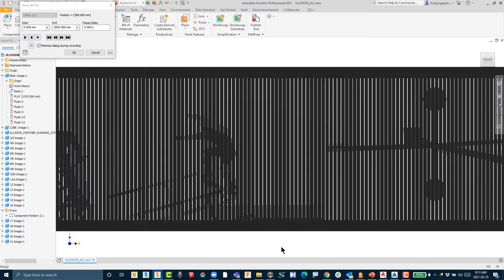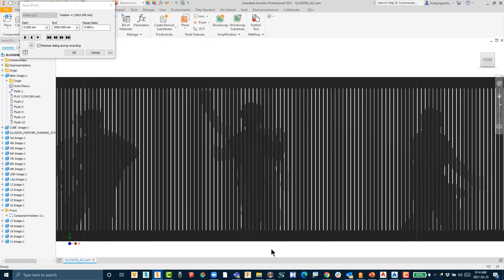Kinetic Art with Autodesk Inventor